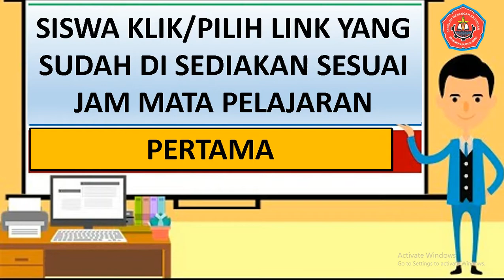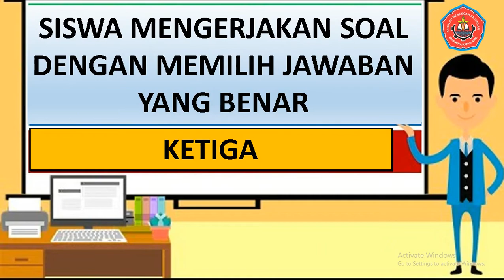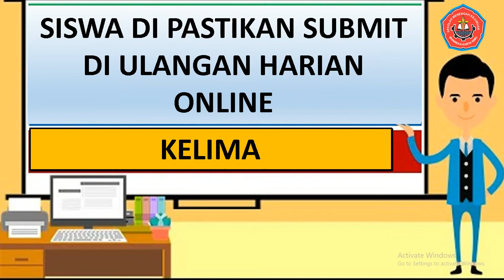KK TKRO Selasa XI Tgl 2 Maret 2021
Selasa XI Tgl 2 Maret 2021
INFO PENTING
b. UH bersama dimulai  pada tgl 1 Maret 2021
c. Login peserta dimulai tgl 5 Maret 2021
d. UTS akan dilaksanakan bulan 15 Maret 2021
e. Siswa -siswi harus menulis jawaban di Ulangan Harian folio yang diserahkan ke Guru PJJ pada hari tersebut .